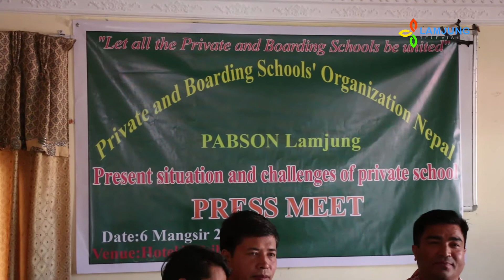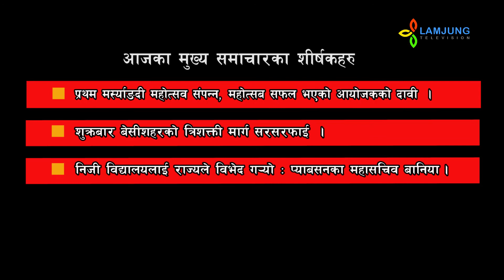निजि विद्यालयलाइ राज्यले विभेद गरयो ः महासचिव वानिया , Lamjung Update 2075 08 07